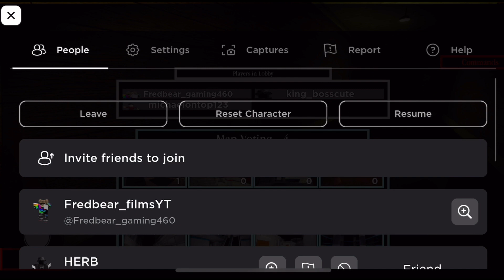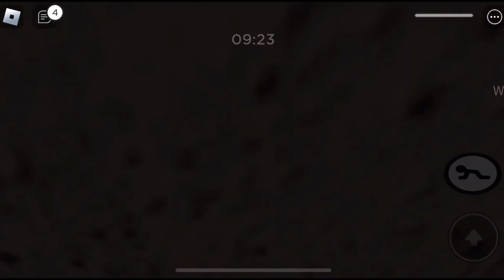Mr.P….(piggy chapters 4-9)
I’m coming for you Mr.p